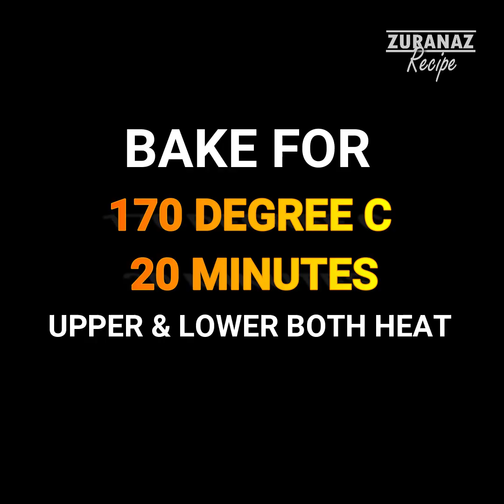Coconut Bundt Tea Cake - So Delicious!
INGREDIENTS:
COCONUT MILK 1 CUP & 1/2 CUP (400 GRAM)
EGGS 4
SUGAR 1 CUP & 1/4 CUP (250 GRAM)
PLAIN FLOUR 2 & 1/4 CUP (270 GRAM)
DRIED COCONUT 2 CUPS (100 GRAM)
BUTTER MELTED 1/2 CUP